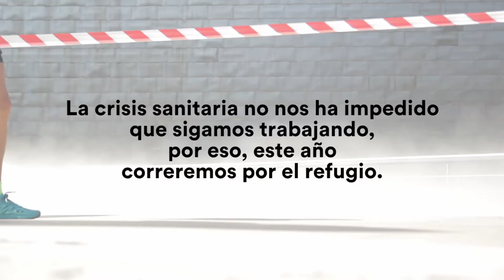Bilbao Refugio Virtual 2020 - Cómo participar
La crisis sanitaria no nos ha impedido que sigamos trabajando, por eso, este año correremos por el refugio entre el 10 y el 26 de julio en cualquier parte del mundo.

Regístrate con una inscripción de 5 €.

Sincronizate con Fit Garmin, Polar, Fitbit, Strava, Apple Health y Google

Corre o camina por una carretera, sendero, cinta de correr o por donde tú quieras.

Una vez que hayas cumplido el reto recibirás diploma de participación.

Tu carrera es una forma de apoyar y visibilizar la situación de quienes tienen que empezar de cero.